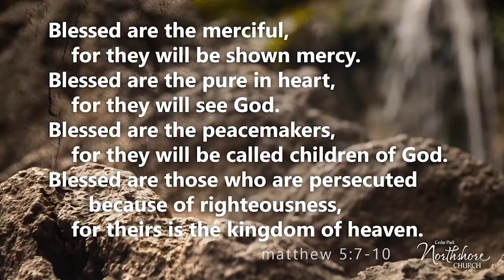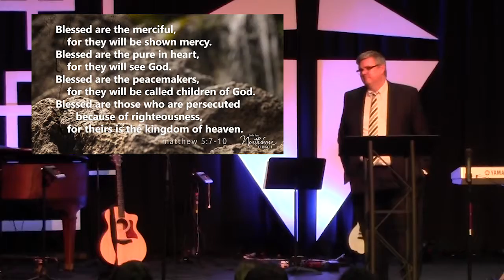Be a Blessing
The second from our series: The King's Speech - Messages from The Sermon on the Mount